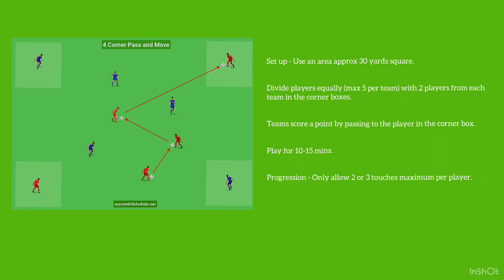4 Corner pass and move - Soccer drill for kids.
Kids passing soccer drill.

Set up an area approx 30 yards square with 4 corners.

Two equal teams play to work the ball to their teammate in either corner box scoring a point each time.

Encourage players to pass and move throughout and to use both verbal and visual communication.

For progression limit the numbers of player touches to 2 or 3 depending on age and experience.

soccerdrillsforkids.net